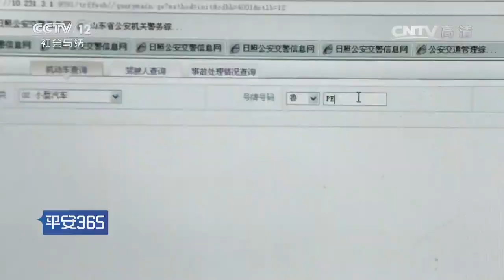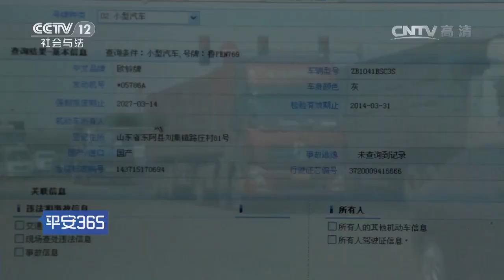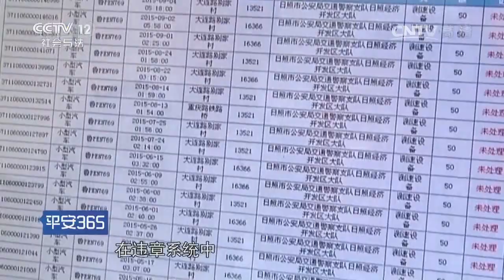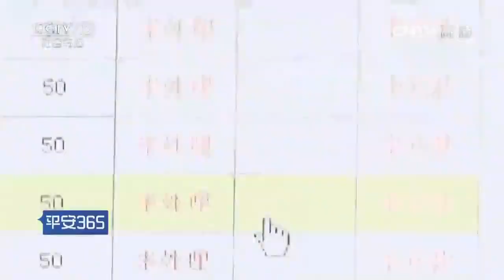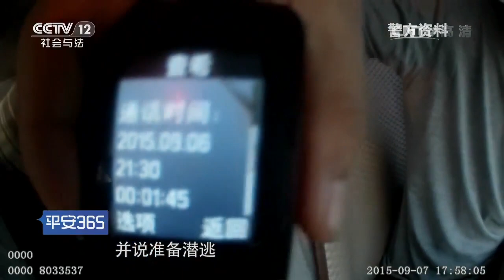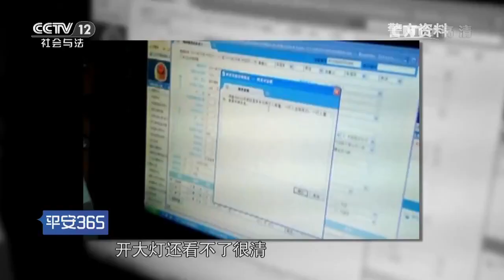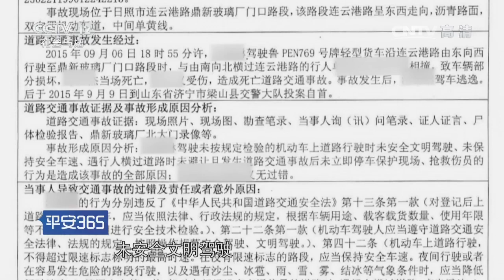千里追逃【平安365 20160910】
本期节目主要内容： 下班高峰，王娟、王刚姐弟两人突发车祸，王娟当场死亡，王刚身受重伤。众目睽睽之下，司机逃之夭夭，现场只留有肇事车辆的挡风玻璃和保险杠碎片，一把遮阳伞。警方通过办车牌查询无果的情况下，根据遮阳伞找到了线索，警方调取了以往的车辆违章监控，看到了一辆常年在车顶装着一把太阳伞的车，找到了肇事者的家人，之后嫌疑人张林投案自首。